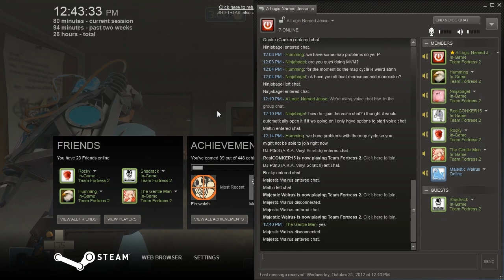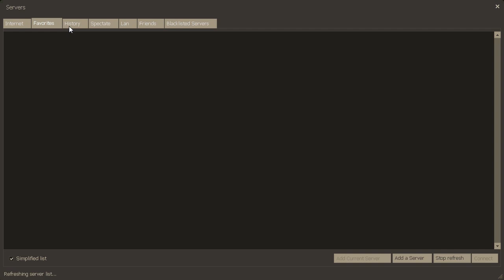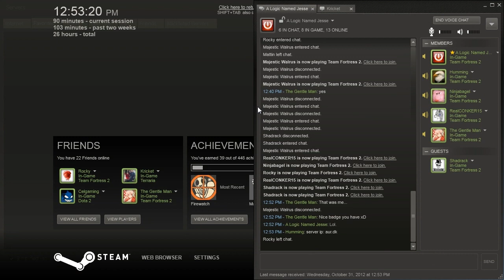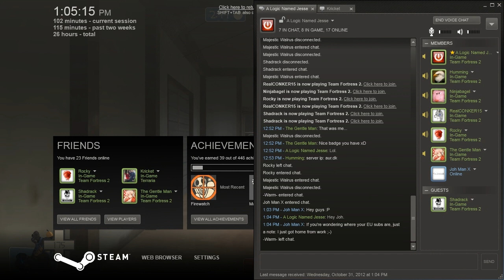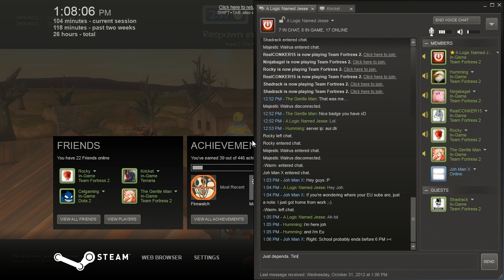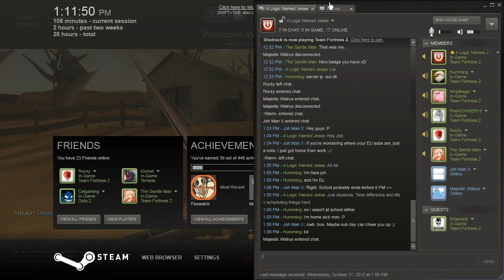Subscriber Day - 2012/10/31 Team Fortress 2: 3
Note;

Game Summary;
One of the most popular online action games of all time, Team Fortress 2 delivers constant free updates—new game modes, maps, equipment and, most importantly, hats. Nine distinct classes provide a broad range of tactical abilities and personalities, and lend themselves to a variety of player skills.

MORE LINKS ON CHANNEL PAGE

Intro/Outro Music;
Machinimasound.com - Remember The Dreams